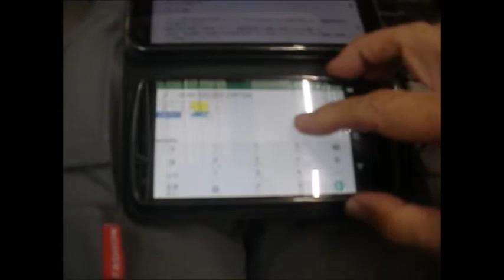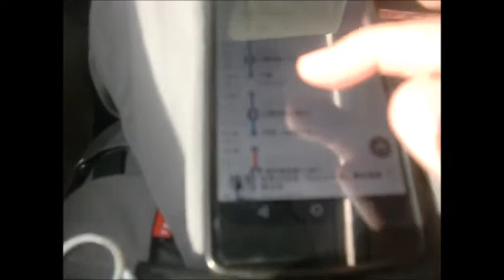博多・小倉・広島・呉 探検 04